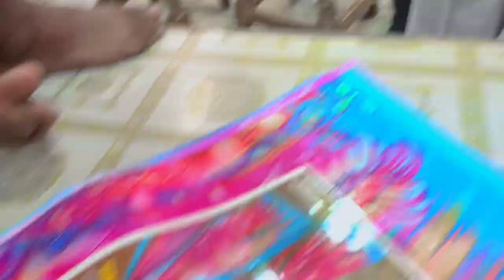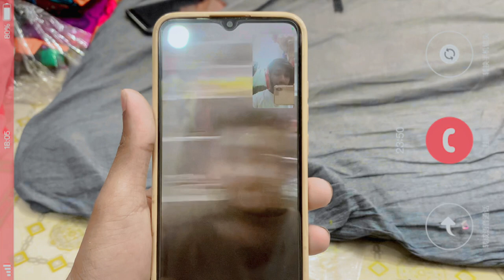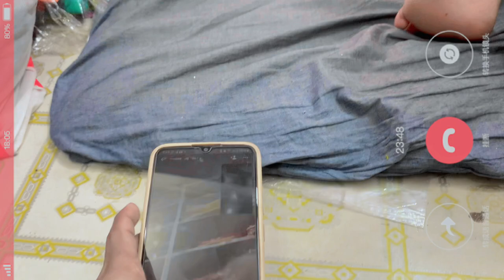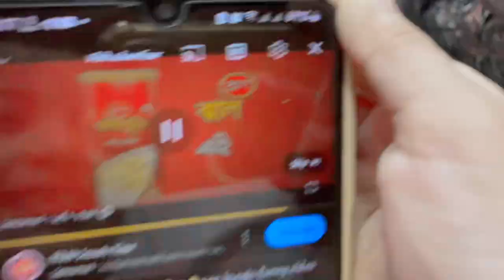এবারের রমজানে শয়তান বন্দী | Abarer Romjana Soytan Bondi | New Eid Special Last Vlog 2024 | Selfie